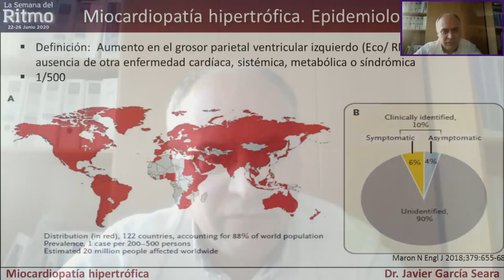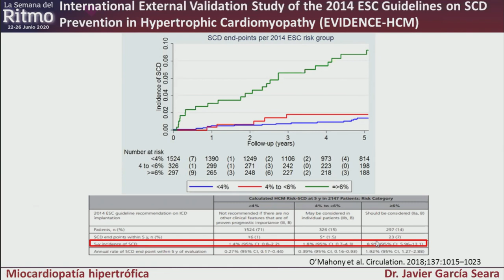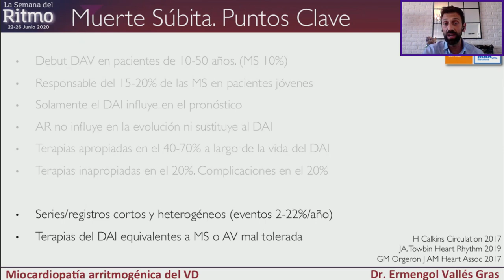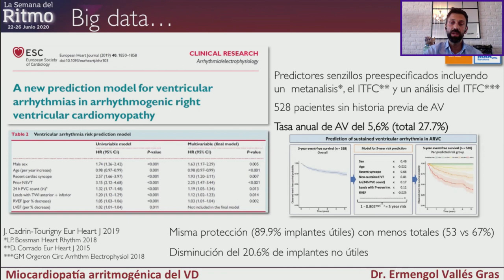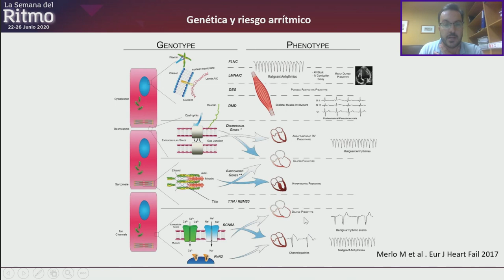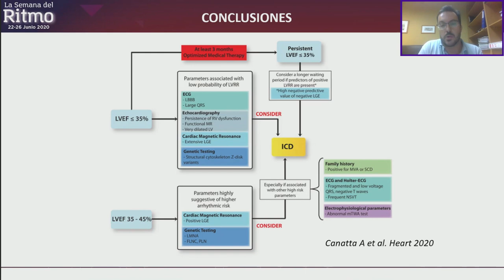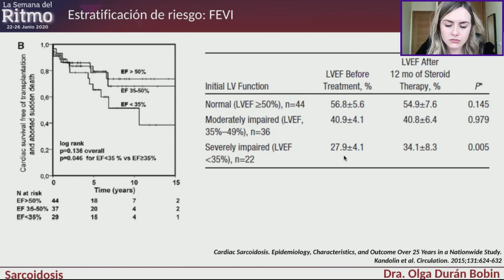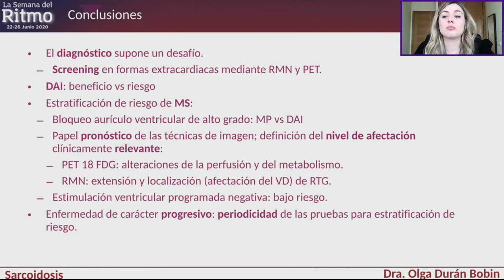Estratificación de riesgo de MS en la miocardiopatía no isquémica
Sesión celebrada durante Ritmo20, celebrada del 22 al 26 de junio de 2020.